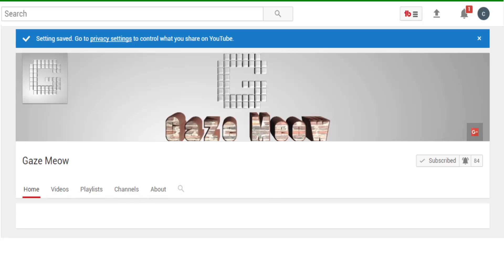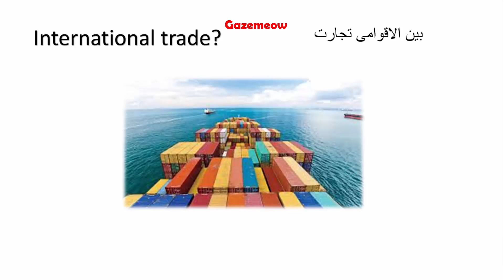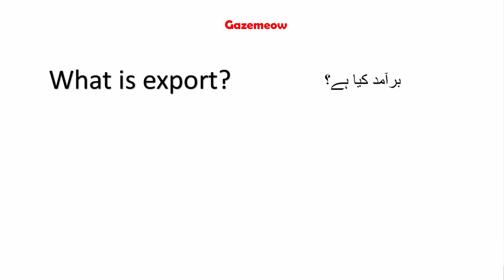#1 What is international trade?-import export business in Pakistan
What is international trade?-import export business in pakistan urdu hindi how to start import export from home.
Gaze Meow Is Educational and News Channel about Anything Technology, Weird , And short documentary.